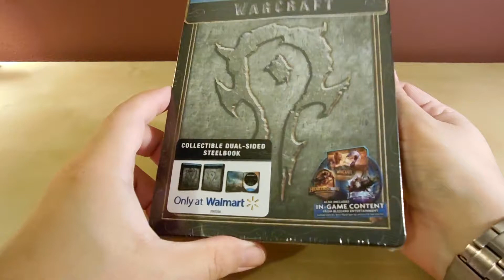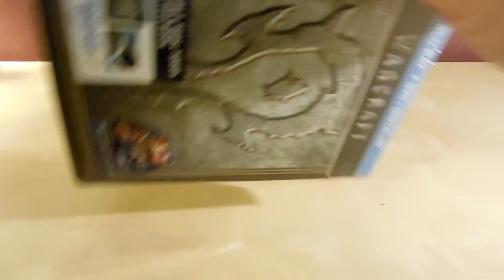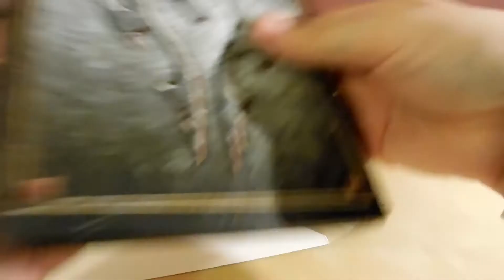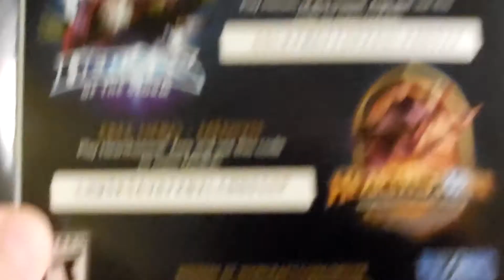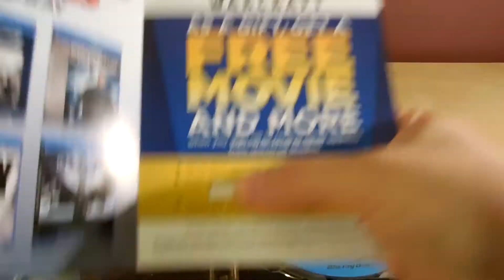Warcraft Steelbook Walmart Exclusive Blu-ray Unboxing!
I heard this movie sucked... but who cares! Steelbook!! lol Enjoy!